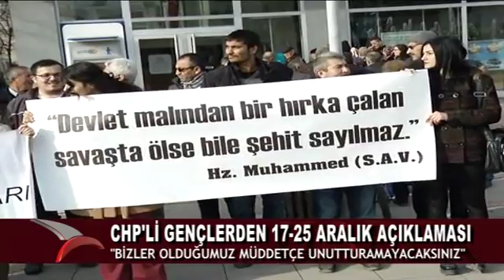CHP’Lİ GENÇLERDEN 17-25 ARALIK AÇIKLAMASI (25.12.2015-BOLU)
Cumhuriyet Halk Partisi Bolu Merkez İlçe Gençlik Kolları tarafından 17 – 25 Aralık 2013 yılında yapılan operasyonlarla ilgili basın açıklaması yapıldı.